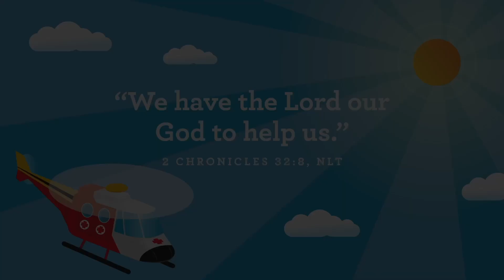Community Kids Pre-School - May 28